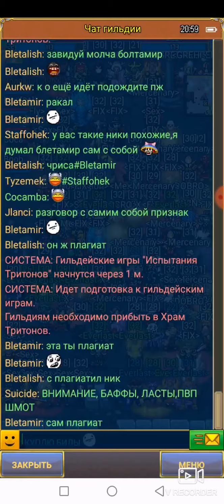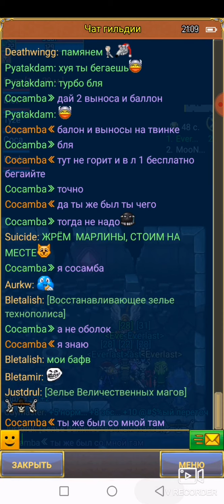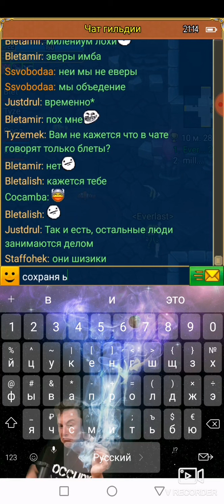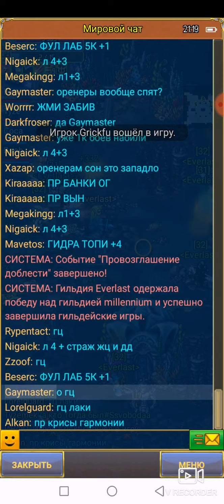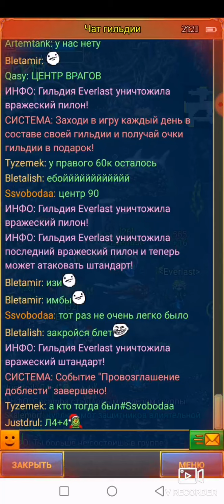Warspear тритоны сходили весьма успешно